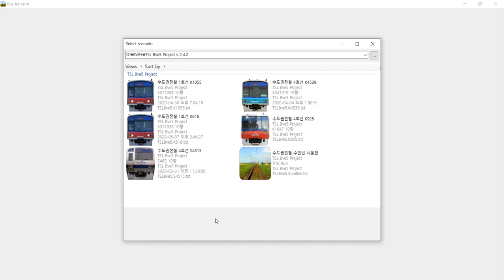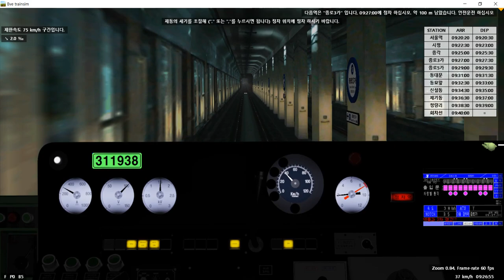BVE5 TSL 1호선 서울역~청량리